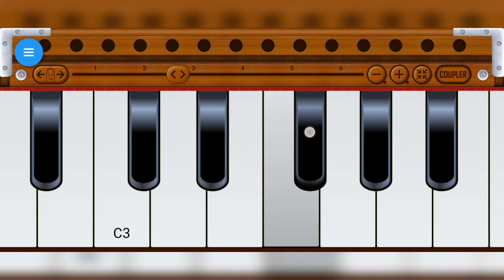Humnava Mere on Mobile Harmonium | Jubin Nautiyal